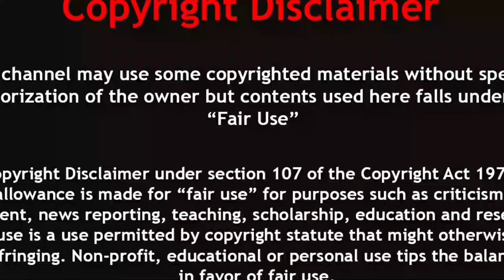কেন এই মাছের দাম স্বর্ণের চেয়েও বেশি জানলে অবাক হবেন | Why Japanese Eel Is So Expensive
The Japanese eel is a species of anguillid eel found in Japan, Korea, China, and Vietnam, as well as the northern Philippines. Like all the eels of the genus Anguilla and the family Anguillidae, it is catadromous, meaning it spawns in the sea but lives parts of its life in freshwater.